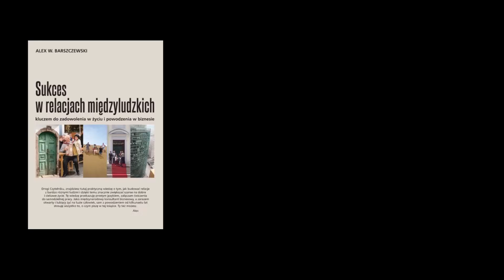Bądź autentyczny, a takie sukcesy osiągniesz - Życie pełne życia cz.38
Wielu z Was pytało, jak znaleźć sobie to optymalne środowisko, o którym wspominałem w ostatnim filmie z serii "Życie Pełne Życia", tym z pingwinem.
Zanim nagram film odpowiadający na to pytanie dziś rozmawiamy o jednym z podstawowych warunków osiągnięcia prawdziwego zadowolenia, prawdziwych relacji i prawdziwego sukcesu - o konieczności bycia sobą. Bez tego nie ruszymy dalej.
Zapraszam do obejrzenia i dyskusji :-)
Zapraszam do zapisania się na listę mailingową, dzięki czemu nigdy nie przeoczysz żadnego filmu, postu, czy spotkania